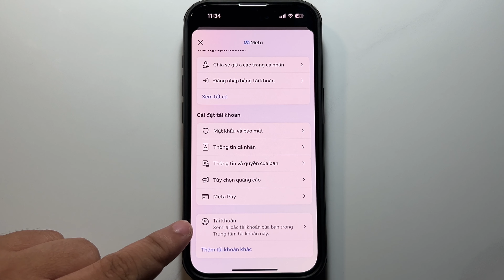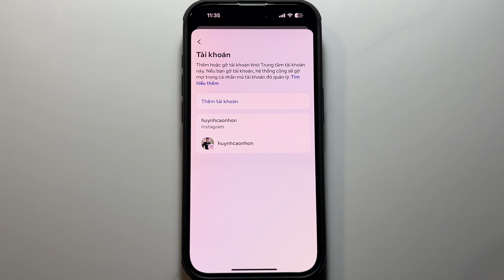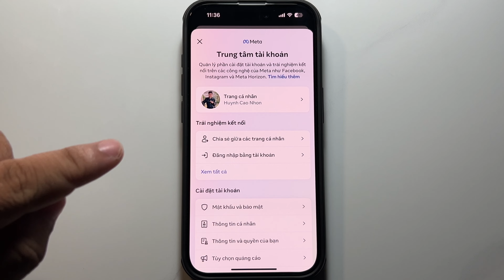Cách gỡ Instagram trên Facebook